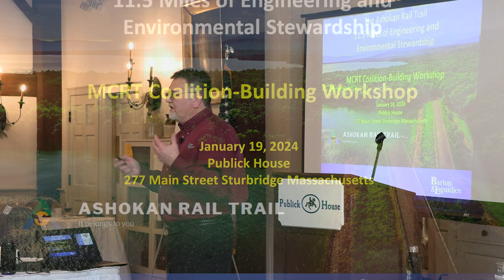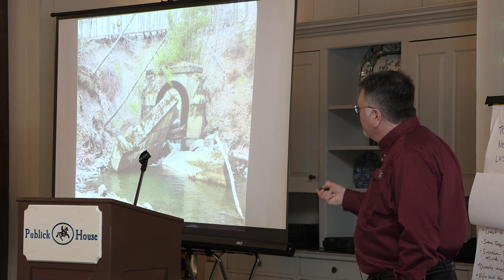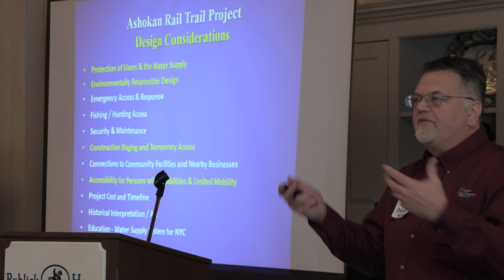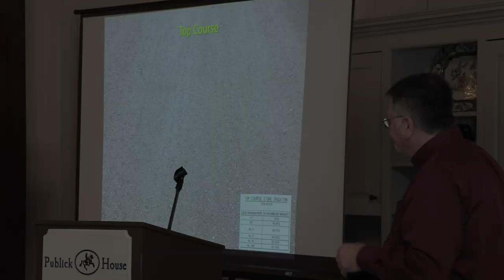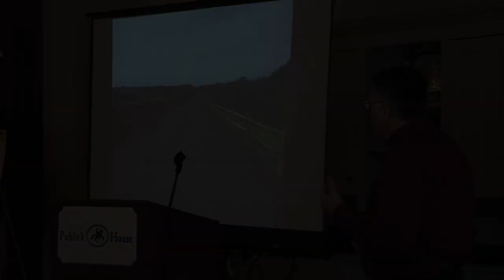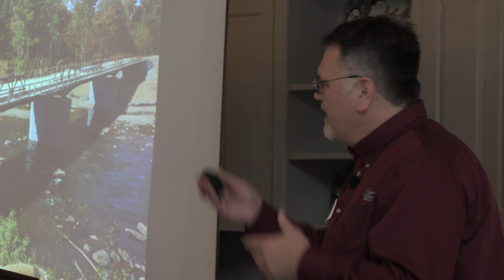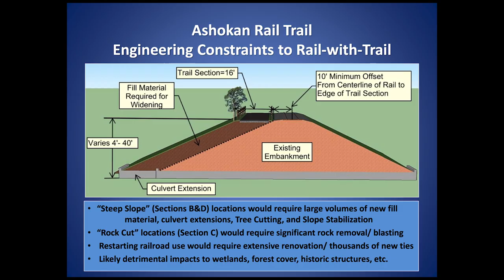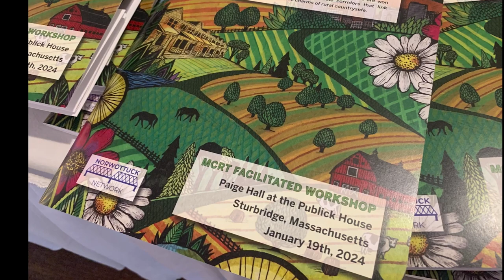Norwottuck Network Luncheon 1/19/24 - The Ashokan Rail Trail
Presenter: Tom Baird, P.E.
Barton & Loguidice
11.5 Miles of Engineering and Environmental Stewardship

MCRT Coalition-Building Workshop
January 19, 2024
Publick House
277 Main Street Sturbridge Massachusetts